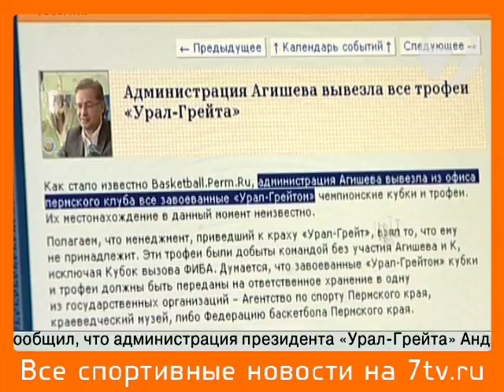Похищенные трофеи баскетбола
Администрация президента "Урал-Грейта" Андрея Агишева вывезла из офиса все трофеи и кубки. Их нынешнее местонахождение неизвестно.